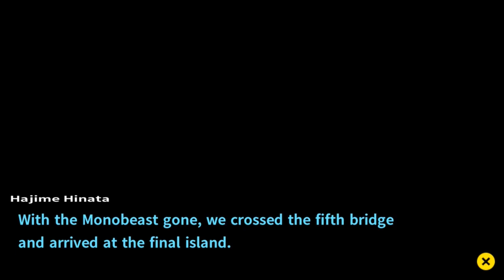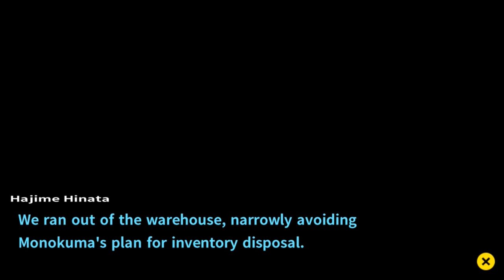Danganronpa 2: Goodbye Despair | Danganronpa 1‑2 Reload | Part 48